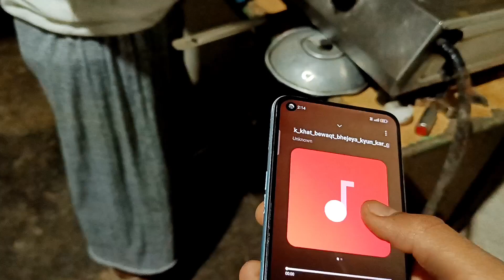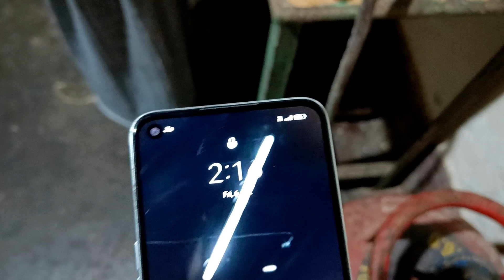raat ke 2 bje lgi bhook😂🤤